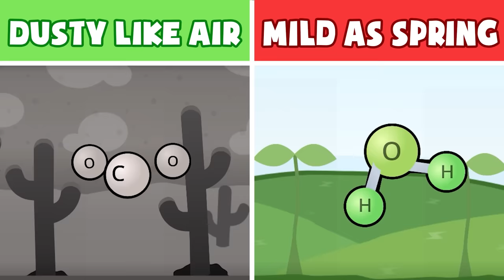Incredibox Mild As Spring Vs. Dusty Like Air | Special Version (NEW GAME)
🎶 Welcome to our latest video! Today, we’re diving into a special version of Incredibox Mild As Spring Vs. Dusty Like Air | Special Version (NEW GAME)

👉Link for fan.